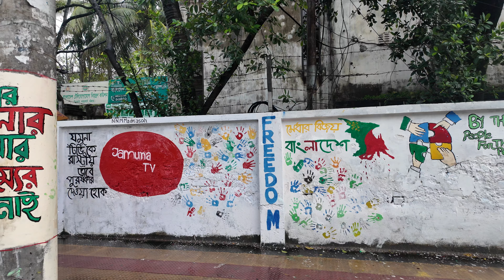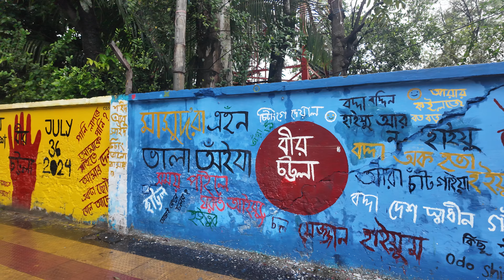2024 New Bangladesh 4K Walking Tour Chittagong City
Location            :  Chittagong, Bangladesh
Filming Date     :  Aug 2024
Video Type        : 4K Walking Tour
Video Quality    : 4K 60fps, HDR